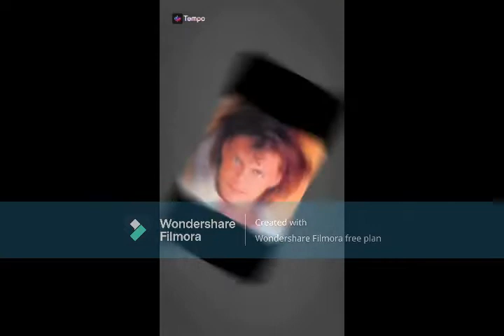LUIS MIGUEL SIEMPRE EL MEJOR 2022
LUIS MIGUEL SIEMPRE EL MEJOR 2022 , LUIS MIGUEL ESTE 2022 ESTA CELBRANDO POR TODO LO  ALTO SUS 40 AÑOS DE CARRERA MUSICAL , LUIS MIGUEL LE A CANTADO AL ROMANCE POR MAS DE 40 AÑOS